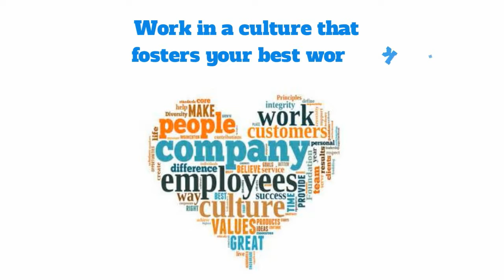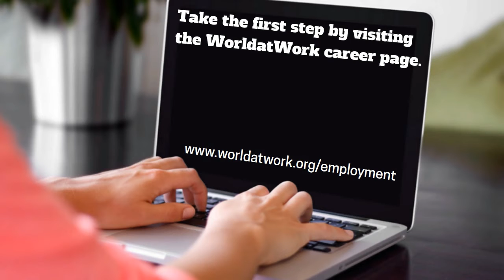Come Work at WorldatWork